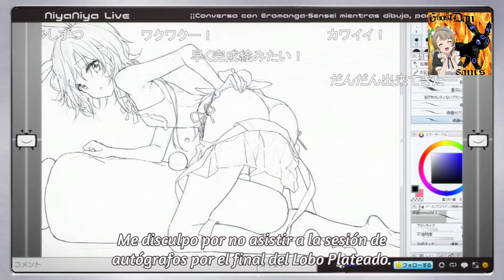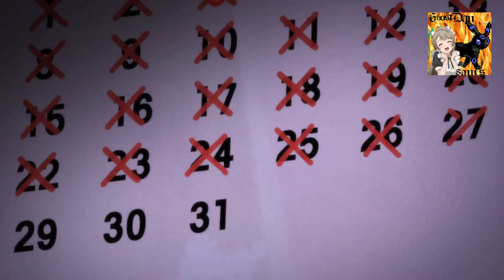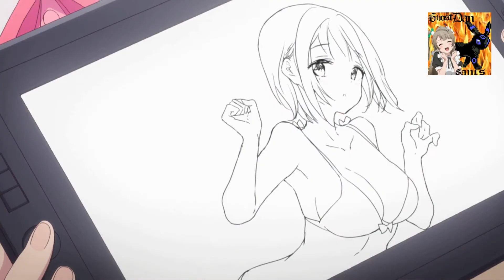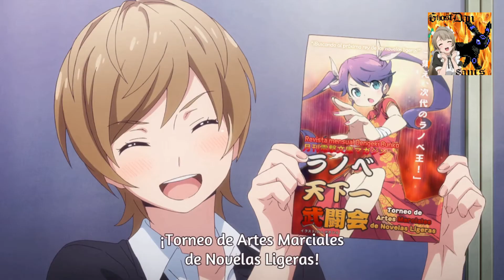Eromanga Sensei!/ Resumen 2-2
Luego de un fallido intento de gameplay, decidí continuar con los Resumenes xD.
Ahora hablaremos de uno de los animes favoritos de los norteños. Una interesante comedia romántica que habla sobre el amor fraternal y el duro mundo de los mangakas, y lo difícil que es hacerse de un nombre en la industria. Like y sub para más resumenes o si quieren otra cosa dejenla en los comentarios
 Muchas gracias.